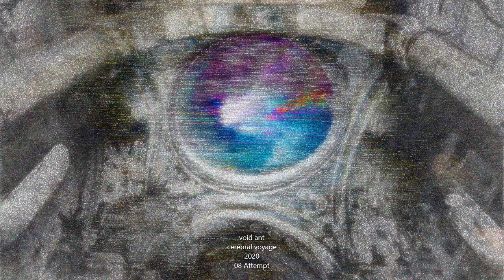08 Attempt - Void Ant \ Cerebral Voyage \ 2020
Void Ant \ Cerebral Voyage \ 2020

Created in the fall of 2020, Cerebral Voyage is Void Ant's 9th album.